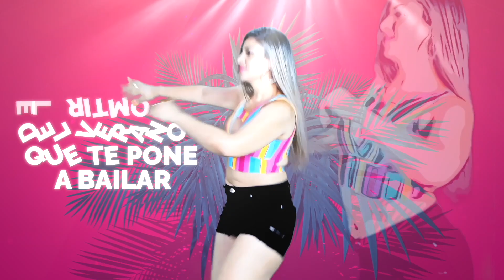Hace Calor - La Rubia de la Cerveza & Dj Fire